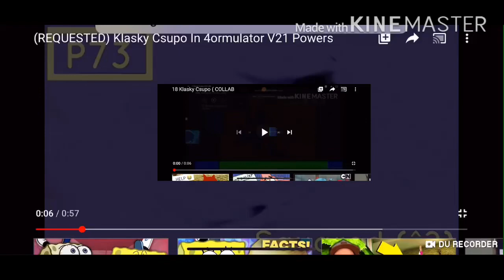19 klasky csupos [collab]